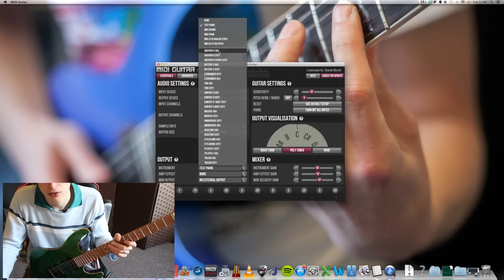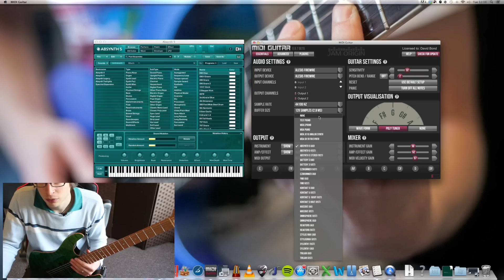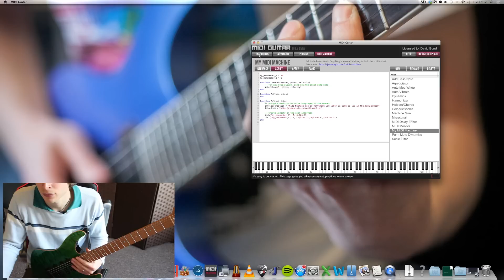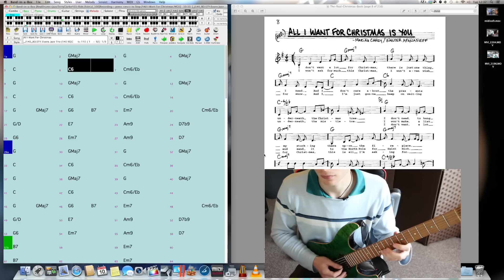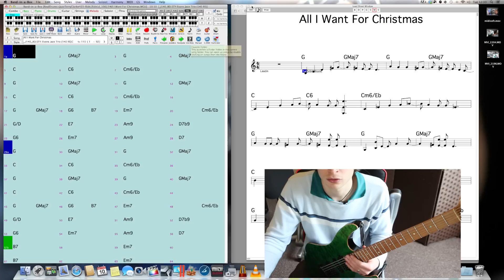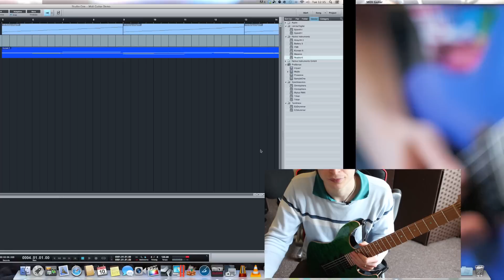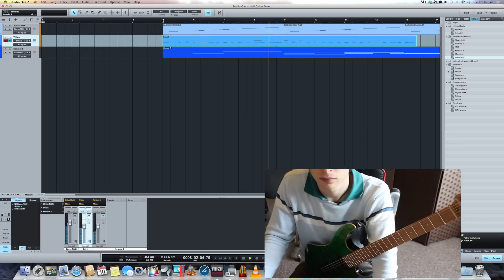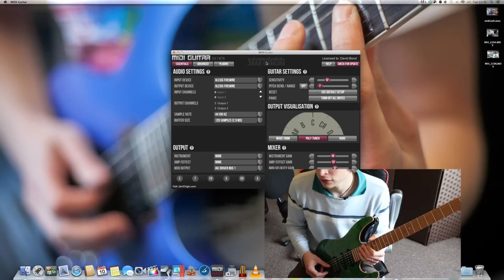Midi Guitar - Jam Origin - Software Demo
Here's a software demo of the fantastic Midi Guitar software from Jam Origin, which converts your guitar to midi in realtime. No special pickups or modifications needed!